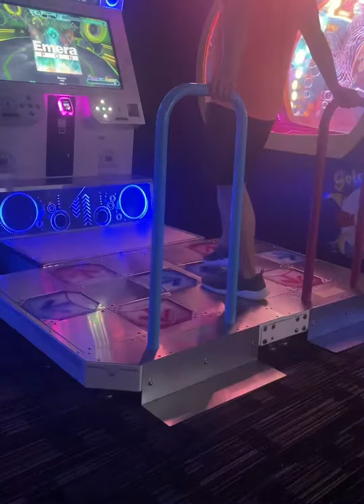maxedup rhythm game part 2 (DDR A20+ Emera CDP 18)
MORE THINHS SINCE I LITERALLY HAVENT OPENED MY LAPTOP IN ALMOST TWO WEEKS TO UPLOAD THE MONTHLY CHALLENGES VIDEO AAAAAAAAAAAA